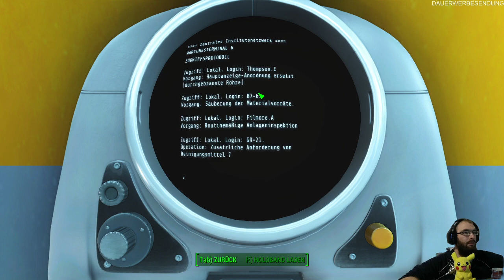Fallout 4 Ende - 29.10.2020